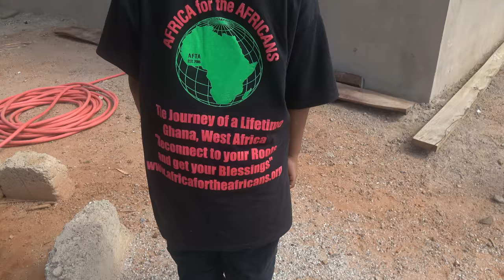Property in Senya Beraku, Ghana Tour with Bomani Tyehimba - May 2018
Join the Black Star Repatriation & Pan-African Community in Gyaahadze, Ghana a 65 acres project in progress to assist African Diasporans to return to the land of our ancestors for nation building. This is the website link for all info, price and more if you are interested in our future community in Ghana.

Join our next Journey of a Lifetime to Tanzania Nov 20 - 30, 2020; Ghana Dec 24, 2020 - Jan 5, 2021; Senegal & The Gambia April 2-12, 2021; Ghana May 24 – June 4, 2021 and South Africa Nov 19 – 29, 2021. Visit our website for details on future Africa Tours & Investments at Investments Subscribe to our YouTube channel and get all of the video highlights View our photo galleries on FB Twitter IG Email me at or Bomani Technology: Service-Support-Consultation.